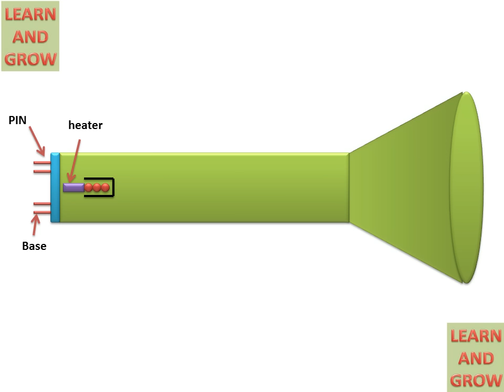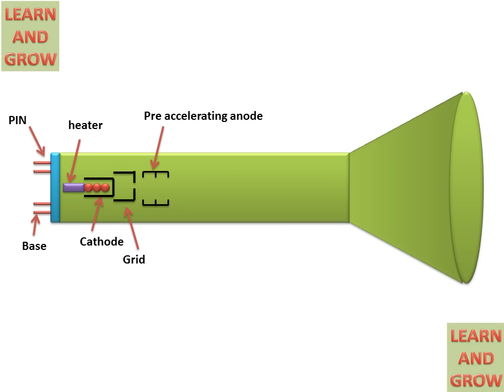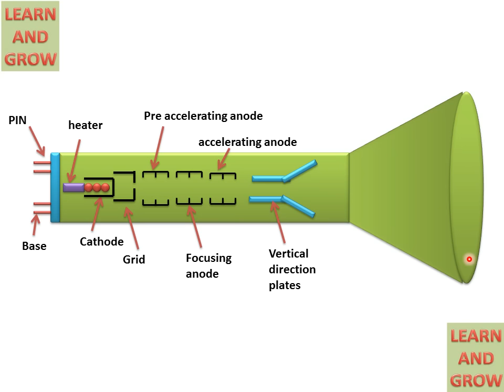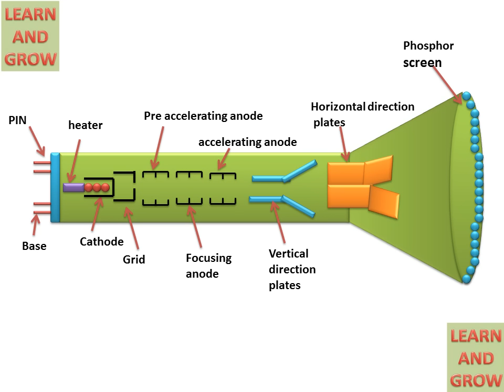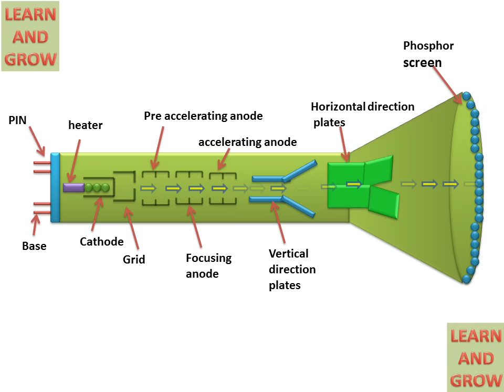Cathode Ray Tube